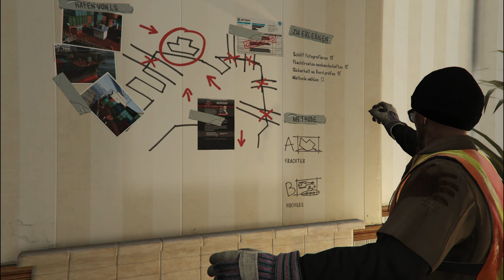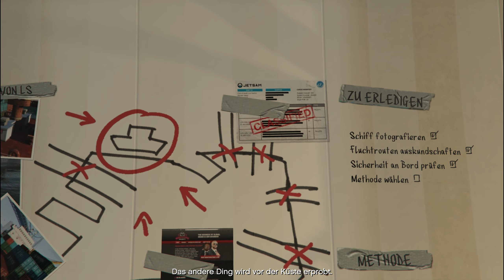GTA V #22 - Ein scheiß Arbeitstag